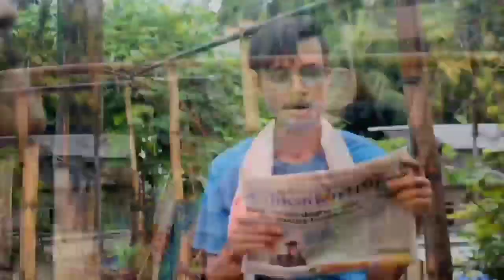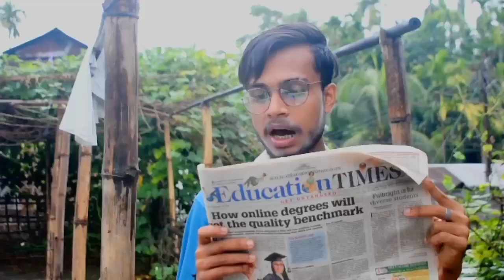mosti420 funny video#jumilahmed mosti420 funnyvideo m2volg comedyvideo #